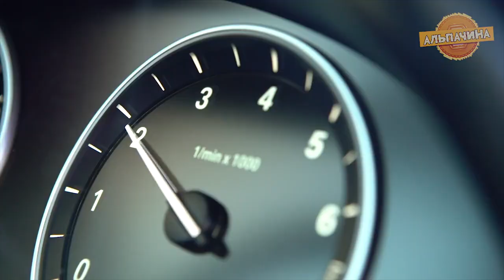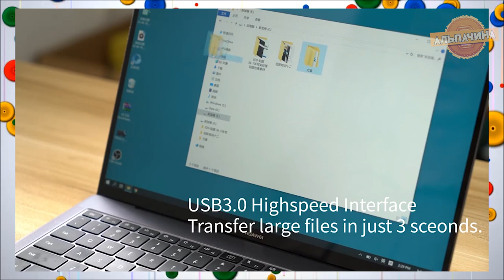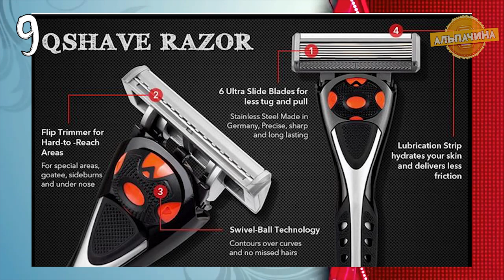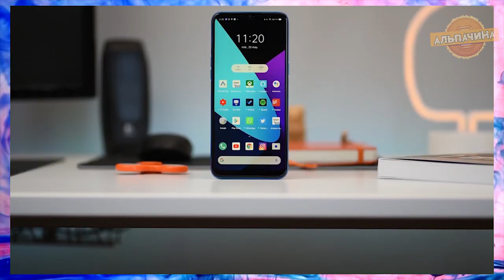ИХ КУПИЛИ ТЫСЯЧИ ЛЮДЕЙ С АЛИ! 15 ОЧЕНЬ ПОПУЛЯРНЫХ УСТРОЙСТВ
новым покупателям
allpachinna250bf
-250 рублей от 500 рублей. Только для заказов в страны СНГ
Срок действия до 30 ноября или до окончания бюджета.
всем покупателям.

всем покупателям
allpachinna200bf
-200 рублей от 1600 рублей. Только для заказов в страны СНГ
всем покупателям.

★ ★★ Товары из видое  ★ ★ ★

1. Настенный держатель для швабры

2. Паяльная станция JCD 8858 с термофеном

3. Магнитный зарядный кабель

4. Чехол для внешнего жесткого диска

5. Пульсоксиметр на палец

6. Вакуумный упаковщик

7. Беспроводной зарядный настольный светильник

8. Шприц для маринада

9. Насадки на бритву с 6 лезвиями

10. Музыкальный проектор

11. Женская дорожная косметичка

12. Адаптер для бит с ограничителем

13. Новый авторегистратор 70mai Smart Dash Cam Pro

14. Бюджетный смартфон Realme C3

15. Power Bank 10000 мАч

16. Хлопковые женские трусики

17. Устройство для зачистки проводов

18. Зарядное устройство быстрой зарядки

19. Цифровой вольтметр

20. Магнитный кабель с поворотом на 540 градусов